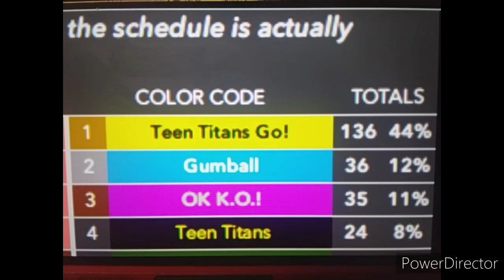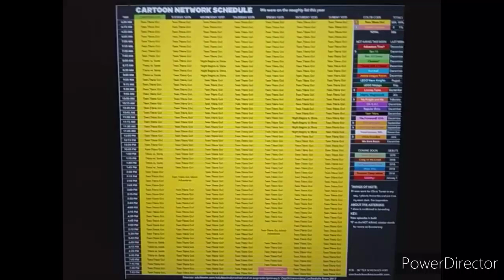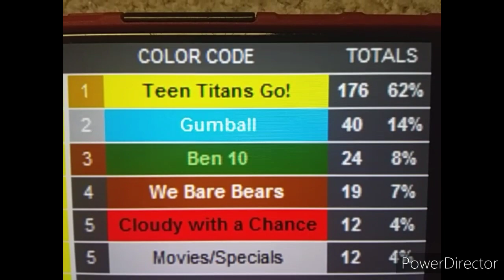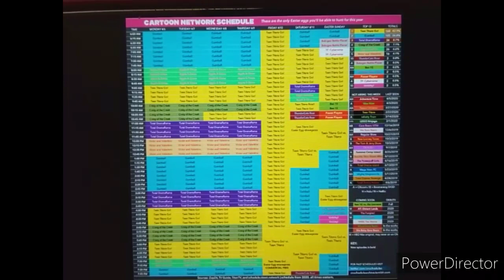Unikitty, Puppycorn, and Lil'Petey Rants: Cartoon Network's Scheduling Issues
The Adventures of Unikitty, Puppycorn, and Lil'Petey's Season 3 Episode 15.

This Channel needs to fix their Schedule.

I don't own The 2000 Nickelodeon Maze Bumper, or The 2008 Nickelodeon Lightbulb logo.